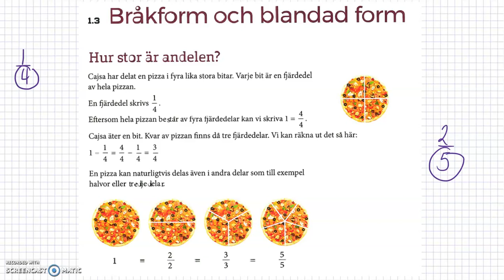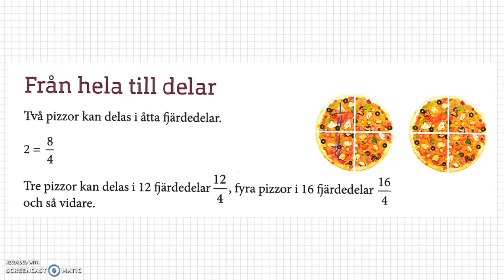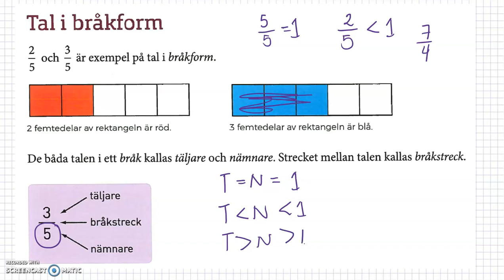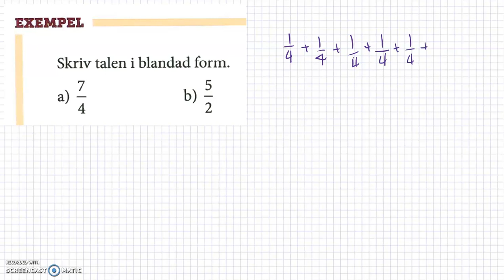1.3 Bråkform och blandadform - Taluppfattning och tals användning - Matematik grundvux delkurs 3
1.3 Bråkform och blandadform - Taluppfattning och tals användning - Matematik grundvux delkurs 3